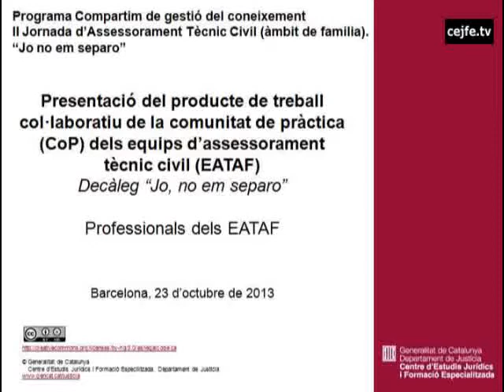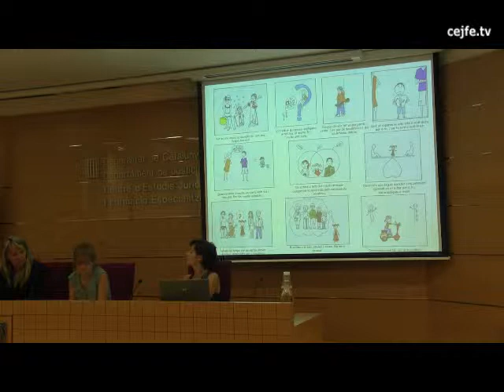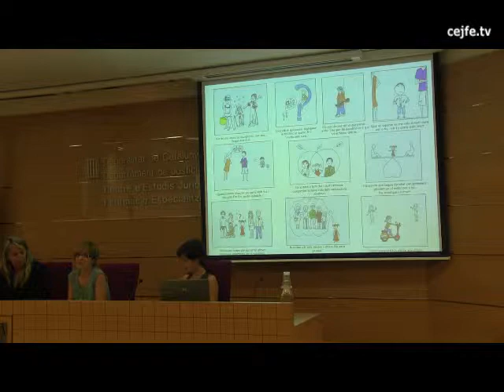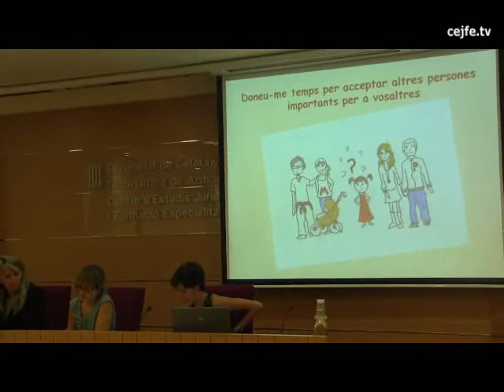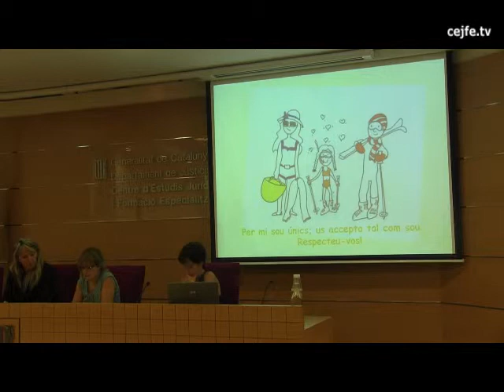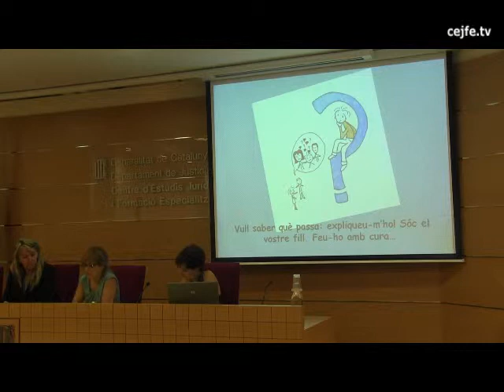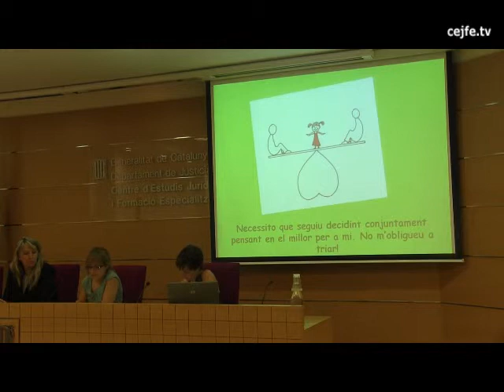Presentació del producte de treball col·laboratiu: Decàleg "Jo no em separo"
Presentació del producte de treball col·laboratiu de la CoP a la II Jornada d'Assessorament Tècnic Civil (àmbit família).